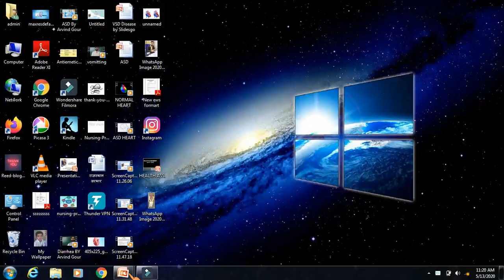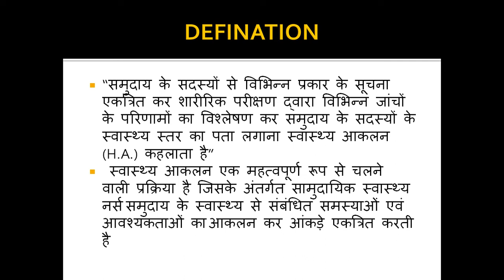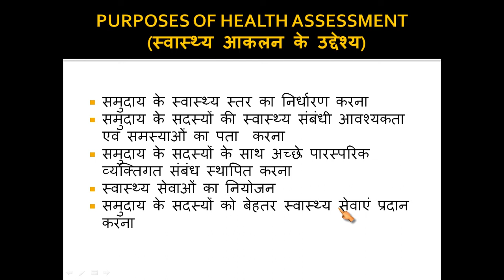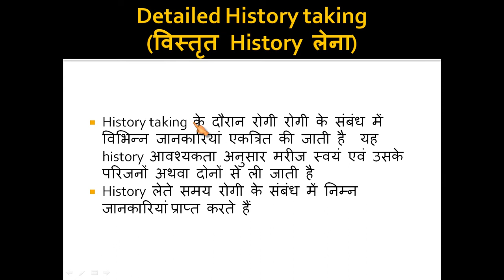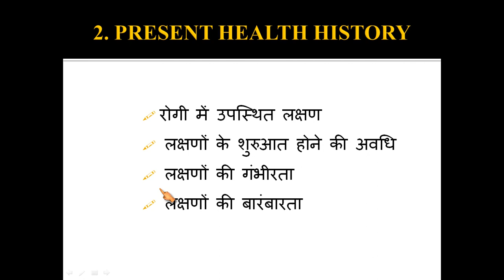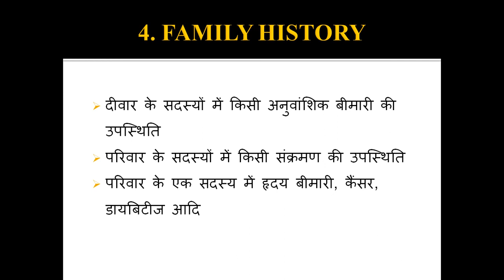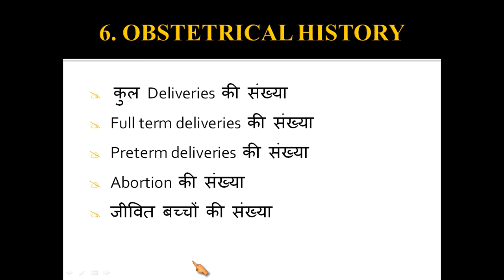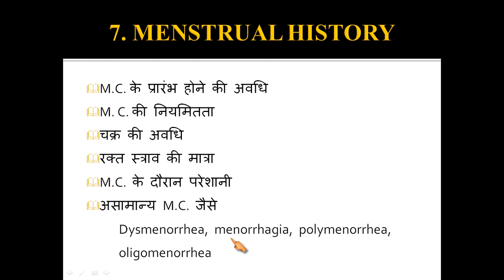Health Assessment By Arvind Ji Sir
Brief Explained about Nursing Process.